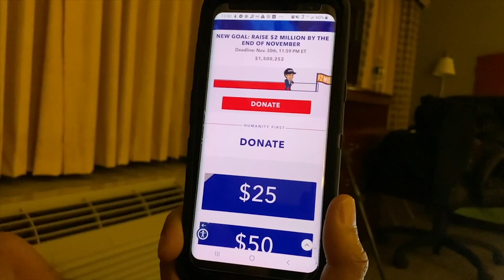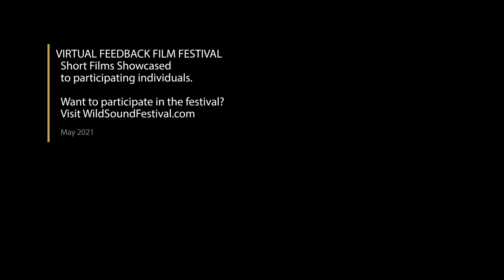My Yang Gang Diary - Audience Feedback - Toronto Doc Film Festival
My Yang Gang Diary won Best Feature Film at Toronto Doc Film Festival May, 2021. This audience feedback video was well produced by the film festival.

I really appreciate the audience feedback video. Thank you for producing it Toronto Doc Film Festival. The audience’s comments are sincere, articulated and compassionate. It was heartwarming for me. I am thankful that our film reached more people who wanted to know Andrew Yang better.

- Ching Juhl

My Yang Gang Diary, feature documentary, 90-min tells stories of Andrew Yang’s presidential campaign and the grassroots movement from the Yang Gang supporters. Shot on iPhone, Ching Juhl documents her one year journey across 12 cities in the US.

Suspending his presidential campaign in February 2020, Andrew Yang’s Humanity Forward movement and Universal Basic Income (UBI) policy continues on for America's future.

My Yang Gang Diary is written, directed, filmed, edited and produced by Ching Juhl. The  film was created during the pandemic lockdown. It won 4 awards in film festivals around the world.

Ching Juhl is a Chinese American filmmaker, video journalist, musician and YouTube content creator. She studied Video/Film Production at New York University, and earned a Master's Degree in Viola Performance from Indiana University. She performed with Jade String Trio, Phoenix Symphony, Pittsburgh Opera as well as backing up with Rod Stewart band. She taught music at St. Joseph's College for 15 years. Ching Juhl conducts Smartphone Video Production workshops in colleges, festivals and Clubhouse. She is the host for A Live Conversation with XXX on Juhl Media's YouTube channel.